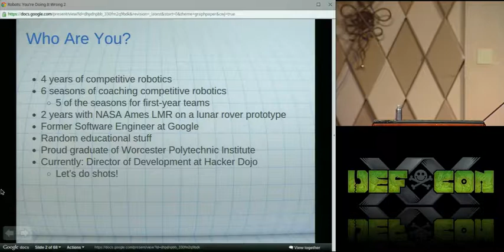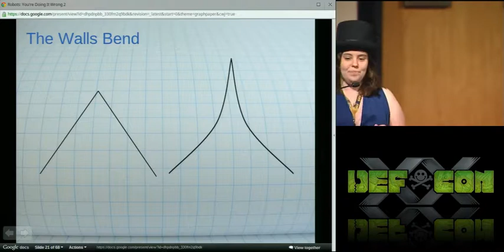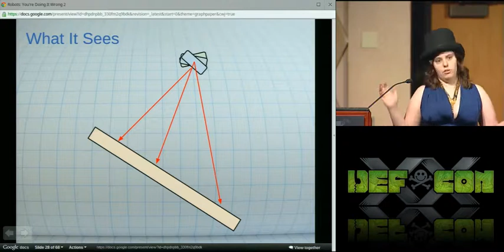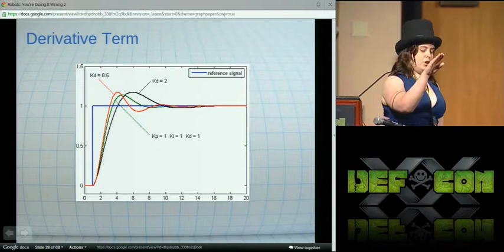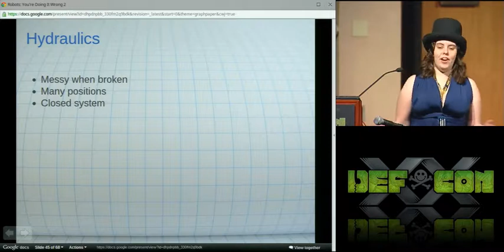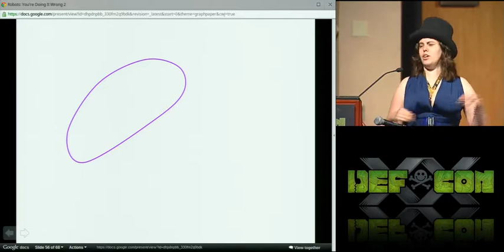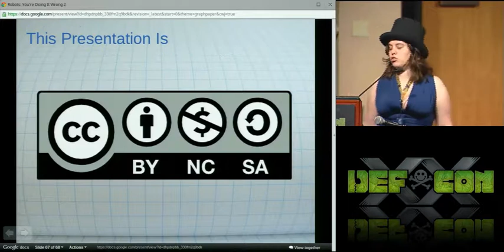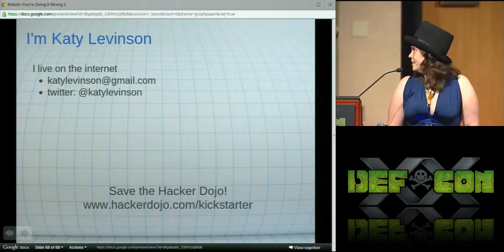DEF CON 20 - Katy Levinson - Robots You're Doing It Wrong 2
Robots: You're Doing It Wrong 2
Katy Levinson Director of Development, Hacker Dojo

By popular demand, Defcon's angry little roboticist is back with more stories of robot designs gone awry that make practical lessons on making better robots. Drinking will happen: vodka-absconding scoundrels are not invited.

This talk will cover material assuming the average audience member is a relatively intelligent coder with a high-school physics/math background and has seen linear algebra/calculus before. The intent is to navigate people new to robotics around many lessons my teams and I learned the "hard way," and to introduce enough vocabulary for a self-teaching student to bridge the gap between amateur and novice professional robotics. It will not cover why your Arduino doesn't work when you plugged your USB tx into your RS232 tx.

Katy Levinson is a jack-of-all-trades currently employed by Hacker Dojo, a hackerspace in Mountain View California, where she herds cats and wrings them out for money. She was previously a roboticist and the Software Team Lead at NASA Ames on the Lunar Micro Rover Project, and has also been an infrastructure software engineer at Google. She briefly worked as a mercenary for a small VC firm and in Hong Kong where she refereed political pissing matches. She survived 4 seasons of FIRST Robotics as a team member, mentored an additional team, helped found five more and mentored them each through a full competitive season. She has won many prestigious awards which you have neither heard of nor care about and is a proud graduate of Worcester Polytechnic Institute.